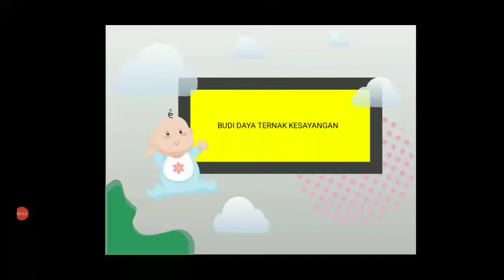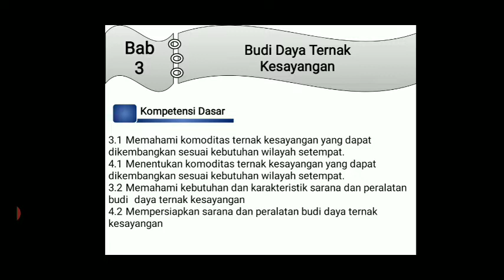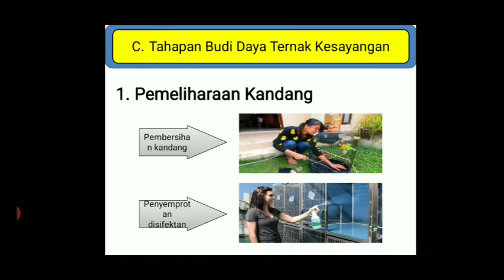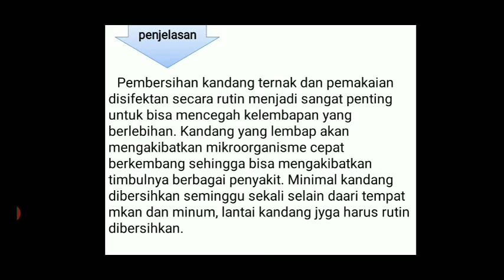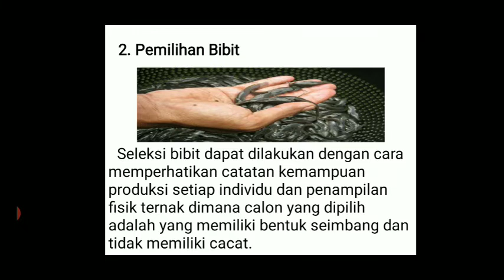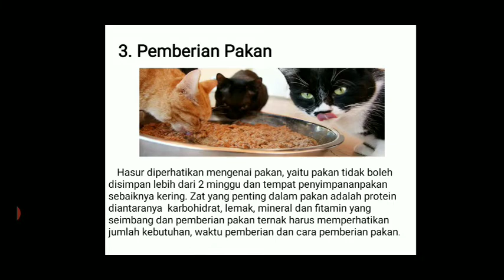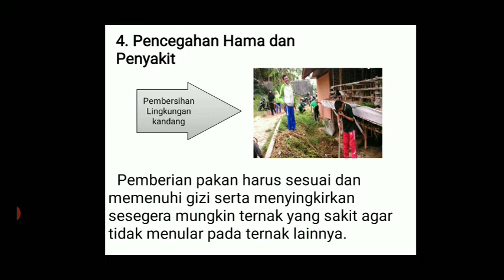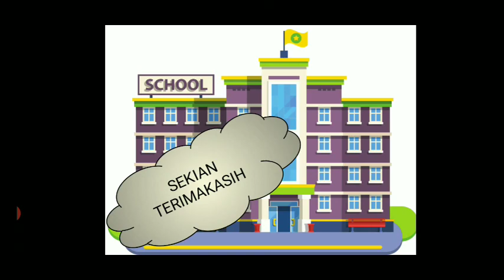Budi Daya Ternak Kesayangan Bab 3 (poin C&D) Kls-8